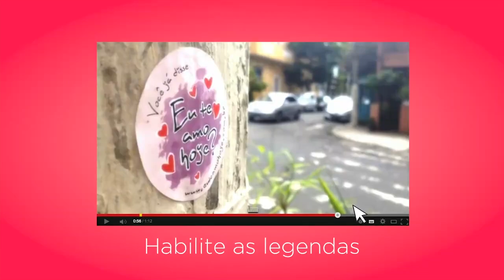Carregando Esse Peso - Emma Sulkowicz - Legendado PT-BR